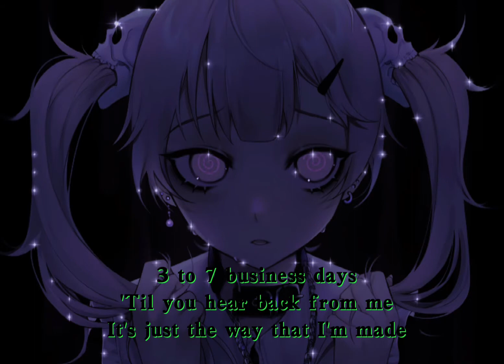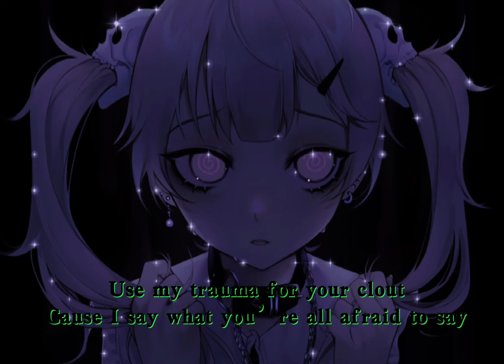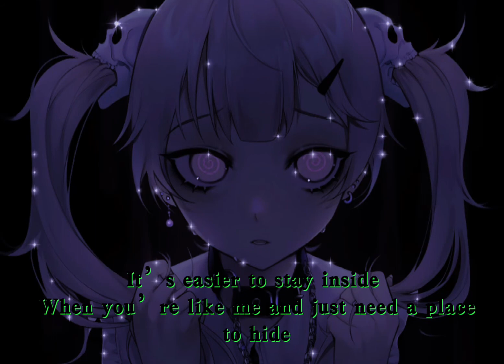“SOCIAL ALIEN [ RECLUSE PT. 2 ] by Banshee” ~slowed + bass boosted~ (with lyrics)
Editing apps:

CapCut
KineMaster
VideoStar

{ Art is not mine, It was found on Pinterest }